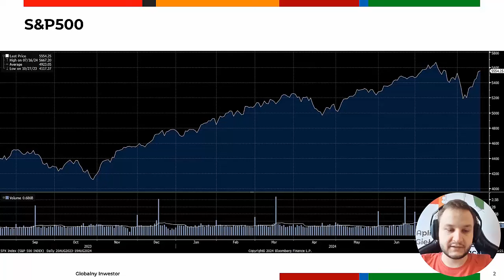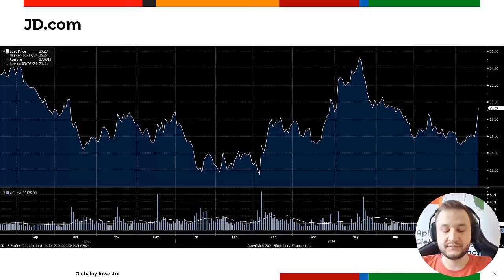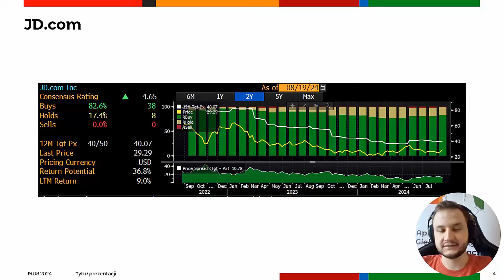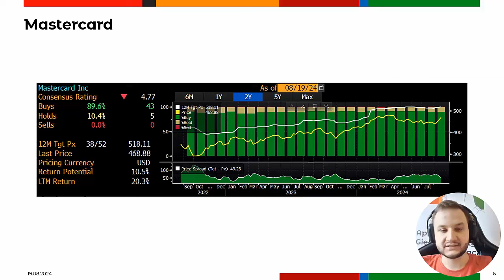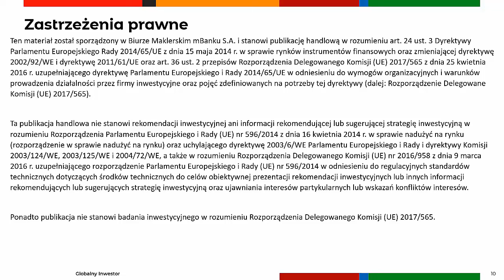JD.com, Mastercard, Texas Instruments - Mastercard zwalnia pracowników 19.08.2024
JD.com pozostaje skoncentrowany na strategii niskich cen.
Mastercard zmniejsza zatrudnienie w ramach reorganizacji.
Texas Instruments otrzyma $1,6 mld dofinansowania.